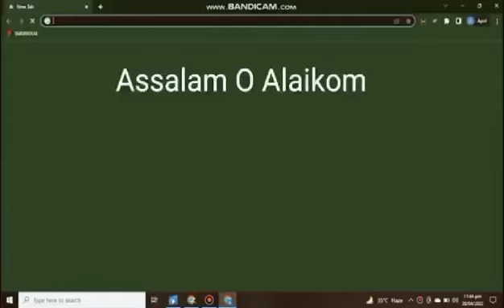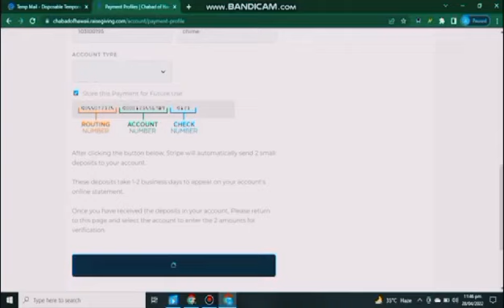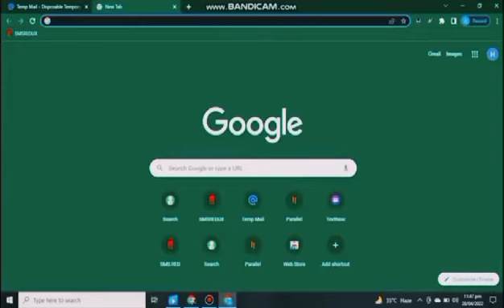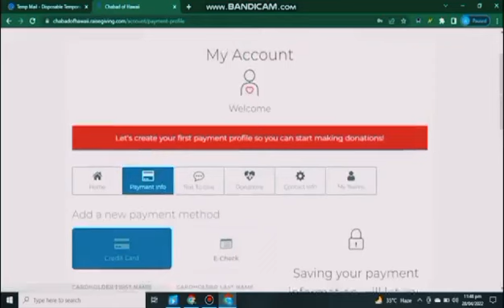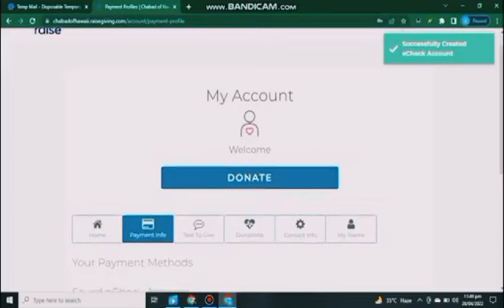Los Angeles truck accident lawyer Greenville SC